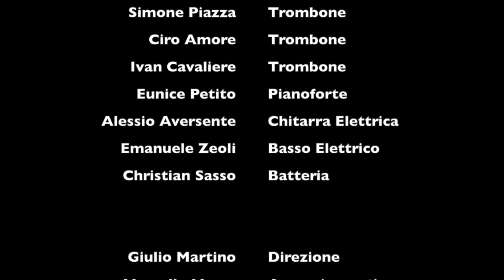Orchestra Jazz Regionale Samba em preludio bis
L'Orchestra Jazz Regionale   esegue Samba em preludio bis nell'ambito di "Eventi 2022"  a cura del Polo dei Licei Musicali e Coreutici della Regione Campania